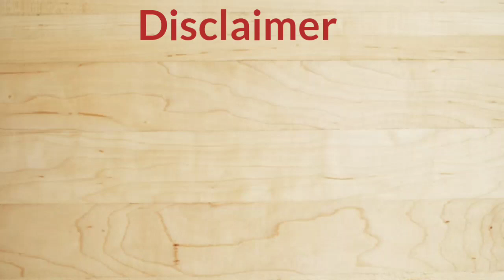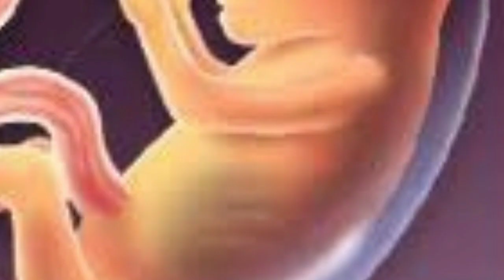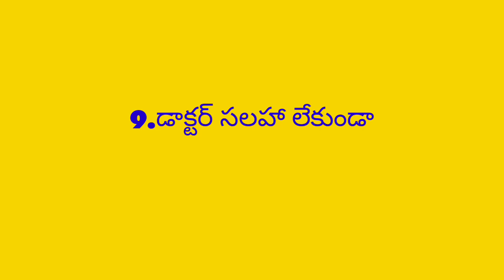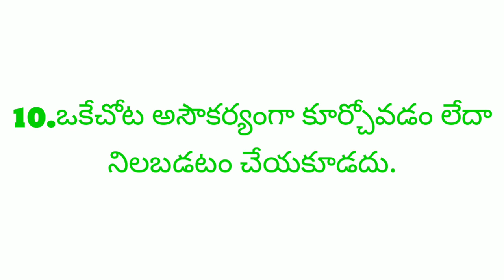ప్రెగ్నెన్సీ లో ఈ 10 పనులు అస్సలు చేయకూడదు🤰❎//💊📢🚿🏋️💉👠 why these things are avoid in pregnancy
pregnancy don't s for normal delivery link👇
part 1